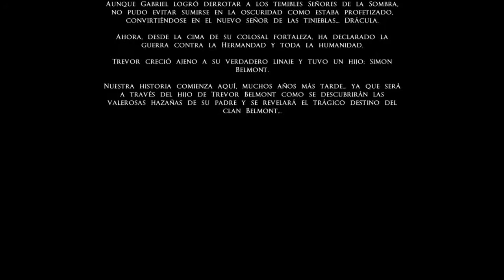Castlevania: Lords of Shadow - Mirror of Fate Historia Completa Español [1080p 60FPS]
Mirror of Fate profundiza la historia de los Belmont mezclando hechos anteriores a Lords of Shadow y posteriores al mismo, mostrando a un Drácula oscuro pero en el fondo humano y arrepentido de sus actos, aferrándose a la única familia que le queda.